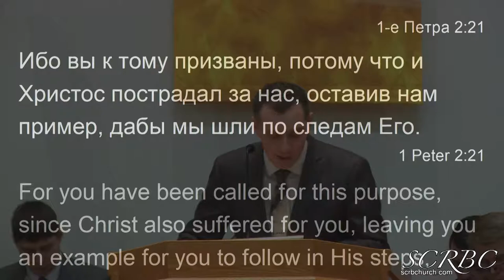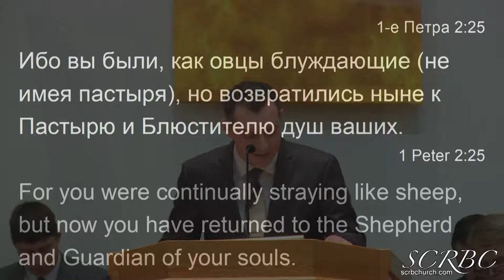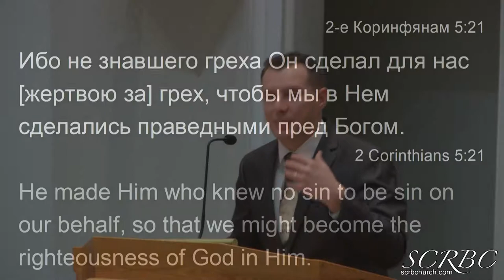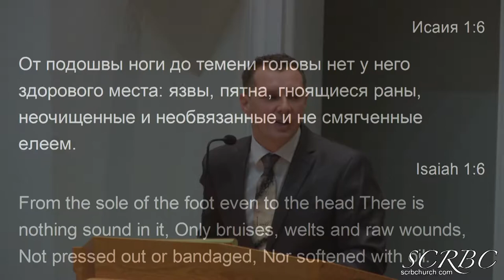2019 01 05 berezhnoi